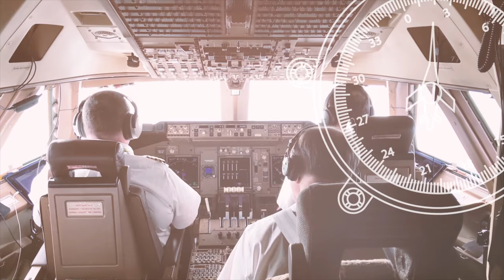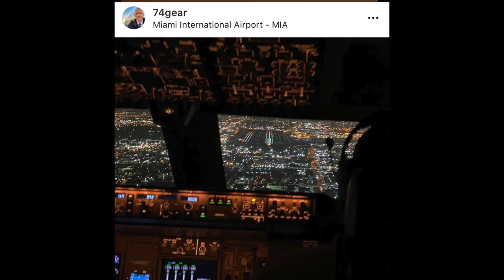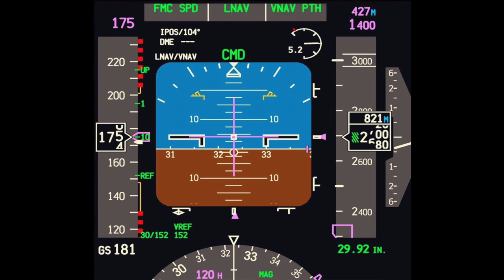Air Canada 759 Almost Lands on Busy Taxiway | ATC vs Pilots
ATC vs Pilots is a series explaining funny and serious real communication between pilots and air traffic control.

Chapters:

0:00 - Intro
0:39 - Student Pilot Callsign
5:00 - Kuwaiti JFK
14:20 - Air Canada 759
23:19 - ATIS